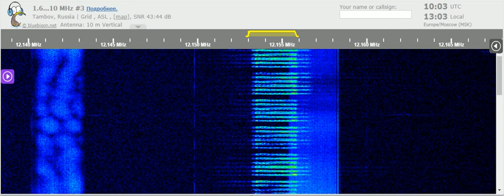04 06 2021 Number station E11 Oblique in English to Eu 1000 on 12153 unknown tx site in USB